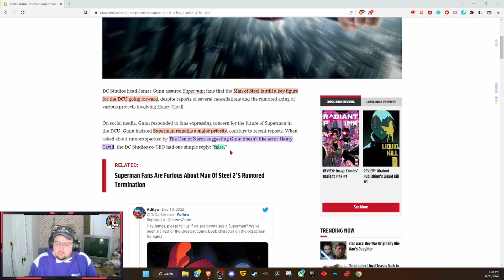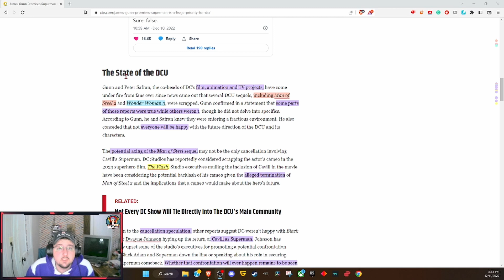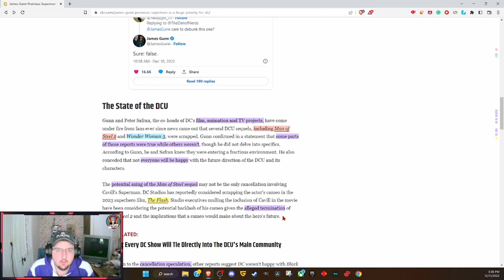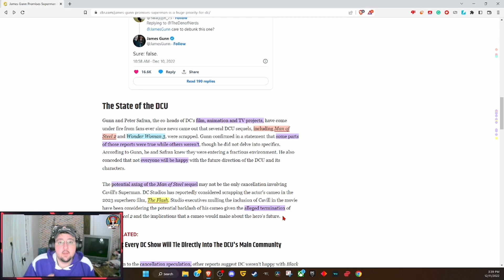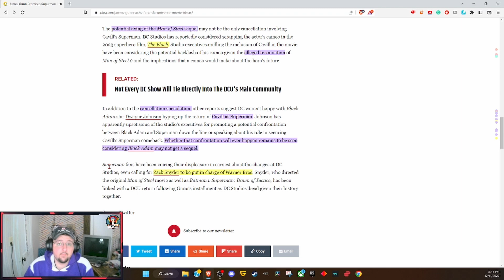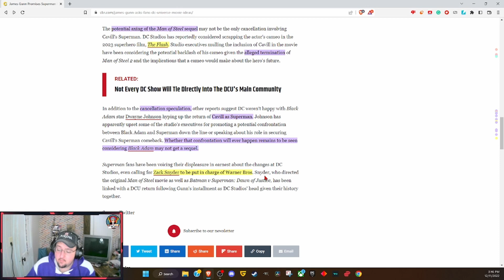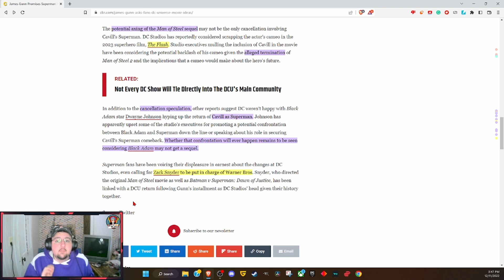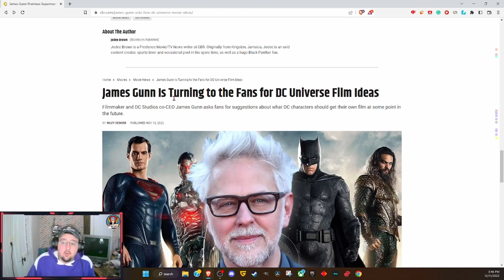Superman is HUGE PRIORITY for DC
James Gunn has come out and said that Superman is a Huge Priority to the Future of DC.